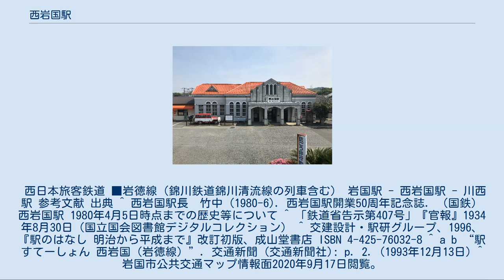西岩国駅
別の角度から 西岩国駅（にしいわくにえき）は、山口県岩国市錦見（にしみ）六丁目にある、西日本旅客鉄道（JR西日本）岩徳線の駅である。
 川西駅から乗り入れる錦川鉄道錦川清流線の列車も利用可能であるが、当駅を含む岩国駅 - 川西駅間はJR線への片乗り入れという扱いのため、錦川鉄道の列車であってもJRの運賃が適用される。
 単式ホーム1面1線、島式ホーム1面1線の地上駅。
もとは相対式・島式2面3線であったが、島式ホームの2番線が廃止、撤去され現在の姿になった。
元々単式だった上りホーム側に駅舎があり、互いのホームは玖珂寄りの跨線橋で連絡している。
 駅舎のアーチ部分は、錦帯橋を模している。
なお、旅客取扱全体での駅管理は岩国駅が受け持つが、駅舎の所有権はJR西日本から岩国市に移っており、NPO法人西岩国・駅と広域まちづくりの会が岩国市より駅舎の管理を受託している。
 乗車券類の券売用に、JR線近距離専用の自動券売機が設置されている。
錦川清流線の乗車券は券売していないので、列車内にて精算する。
駅出改札窓口は、上記NPO法人の事務所に転用されており、簡易委託駅ではあるが有人の出改札業務は行っていない（自動券売機の設置前は窓口で乗車券の販売を行っていた。券売機の売り上げの一部をNPO法人の収入とする形で窓口業務の代わりとしている。この手法は北陸本線の河毛駅などでも見られる）。
 当駅の1番線ホームには、かつて団体客用の改札口として使われていたと思われる木製の柵枠が残っている。
ただし、現在はタクシー用駐車場との境界柵が設置されている為、出入りはできない。
 駅舎内には、駅事務室を改装して設けた展示室がある。
展示室以外には、倉庫等を改装して設けた、野菜・加工品・手芸品などの屋内展示・販売区画（旬彩館）や、野外広場を使った朝市会場（土曜朝市）がある。
いずれも、地域交流等を目的として上記NPO法人が核になって運営している。
 トイレは、駅舎の入口外にのみ設置されている。
 錦帯橋 国指定の名勝になっている五連の橋。
 バスを利用する場合は、当駅から系統番号（いちすけ号）およびのバスにて、「錦帯橋」バス停留所まで乗車。
 徒歩散策を行なう場合は、当駅前を通る山口県道15号岩国玖珂線を西南西に向かい、新愛宕橋への取り付け道路から分岐する脇道を右折して新小路の一方通行路に入る（錦見5丁目と錦見6丁目の境界付近）。
その後、新町（岩国2丁目 - 3丁目付近）→大名小路（錦帯橋通り）の順に道なりに歩くと、錦帯橋に到着する（全行程：約1.8km）。
 新小路や大名小路の沿道には、明治以前から存続する寺院などがある。
また、途中の新町付近には、岩国西郵便局、山口銀行、広島銀行、西中国信用金庫（いずれもATM設置）がある。
 岩国刑務所 矯正展という催しにおいて、受刑者の刑務作業で製作された製品が即売される。
 当駅から西北西に直線距離120m - 130m程度の、山口県道15号岩国玖珂線を挟んだ反対側の路地の奥に位置する。
駅から約220m - 230m程度。
 中国JRバス（旧国鉄バス）岩国営業所 かつて、西岩国駅の近傍（錦見町6丁目14。現在の県道岩国玖珂線と国道2号に挟まれた区画）には、中国JRバス岩国営業所（後に、周防営業所岩国支所に格下げ）が設置されていた。
新岩国駅経由で益田駅と結ぶ岩益線や、大竹駅経由等で旧美和町へ連絡する坂上線、西岩国駅から旧美和町へ連絡する松尾線、および、その他の支線を含むバス路線の運行を担当していた。
現在は営業所（および関連する六日市支所等）自体も含めて全て廃止され、一部区間は自治体バス等に置き換わっている。
 旧岩国営業所の事務所建屋とバス駐車場等の敷地は、現在、ドラッグストア（ウォンツ）の店舗と来客用駐車場に転用されている。
 1日の平均乗車人員は以下の通りである。
 西日本旅客鉄道 ■岩徳線（錦川鉄道錦川清流線の列車含む） 岩国駅 - 西岩国駅 - 川西駅 参考文献 出典 ^ 西岩国駅長　竹中 (1980-6). 西岩国駅開業50周年記念誌. （国鉄）西岩国駅 1980年4月5日時点までの歴史等について ^ 「鉄道省告示第407号」『官報』1934年8月30日（国立国会図書館デジタルコレクション） ^ 交建設計・駅研グループ、1996、『駅のはなし 明治から平成...